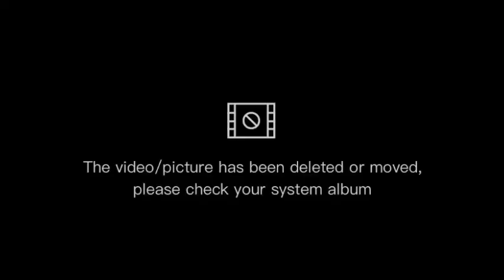bili ko Nahla dala